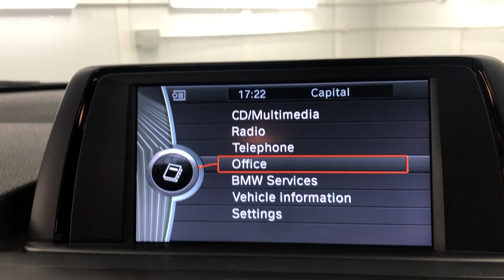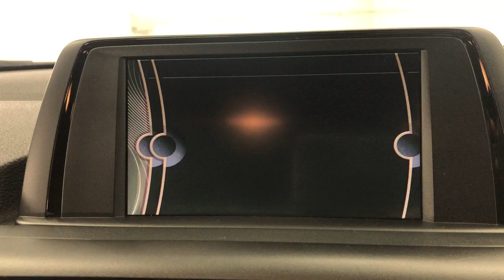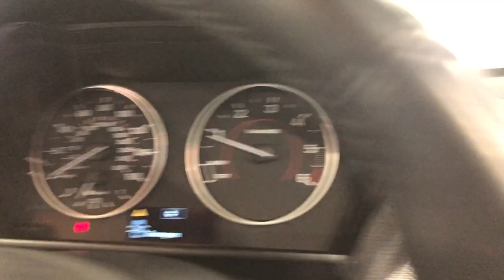Country Car Barford Warwickshire BMW 1 Series Sport For Sales Country Car Barford CV358DS